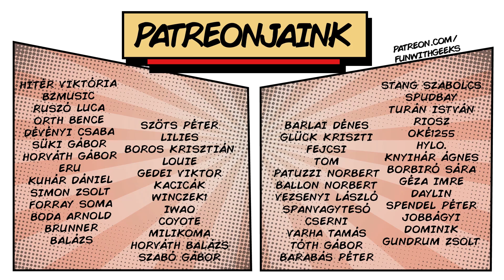Camel Up | Rohanjál púpos állat! (Mit játsszunk?)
A fantasztikus Mit Játsszunk? csatorna két házigazdája, Réka és Zoli jártak nálunk, hogy egy kis trópusi hangulatot ebben a búval bélelt időben. Ha valamit haza visztek ebből a videóból, akkor az legyen az, hogy a szerencsejáték rossz.